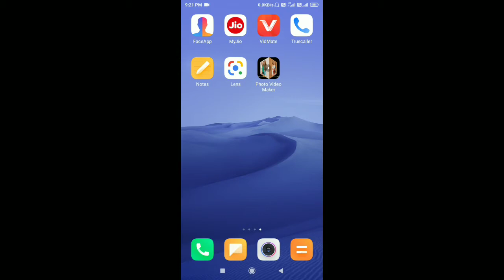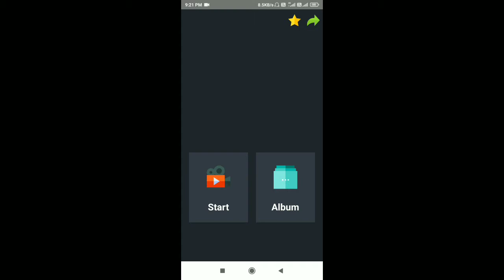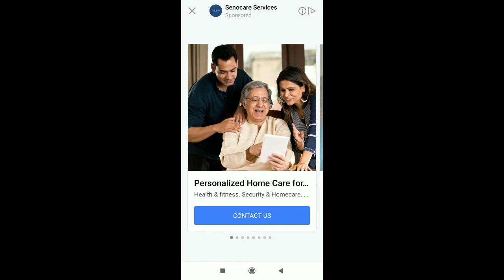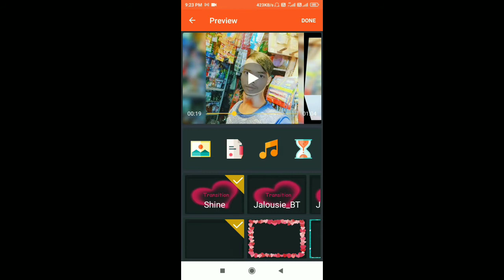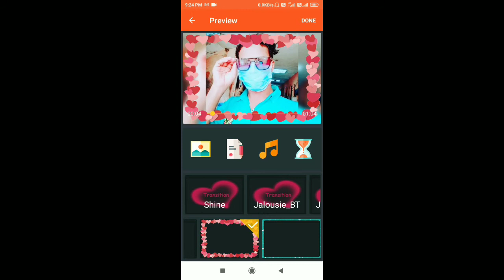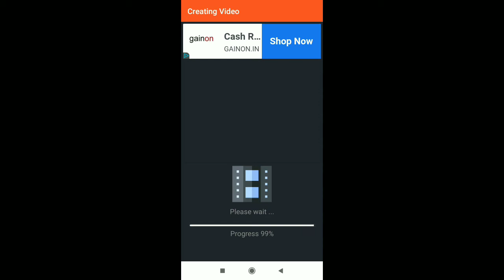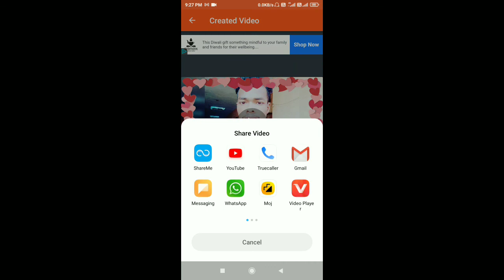अपने फोटो से वीडियो कैसे बनाएं गाने के साथ में apne photo se video kaise banaye gane ke sath me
अपने फोटो से वीडियो कैसे बनाएं गाने के साथ में
apne photo se video kaise banaye gane ke sath me

is video me bataye hai ki photo se video kaise banaye gane ke sath me

dosto maye janta hu ye video aap ko
bahut achaa lagega  to

niche Instagram ka link🔗 mil jayega
waha se mujhe fallow kar sakte hai

is ke niche Facebook ka link mil jayega